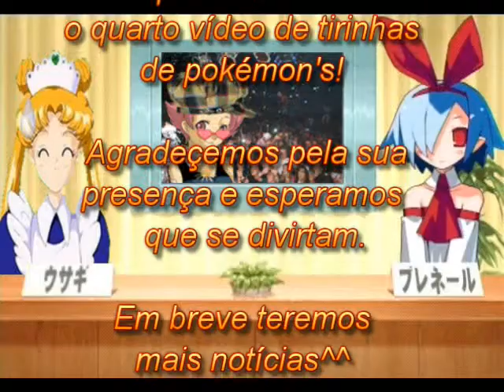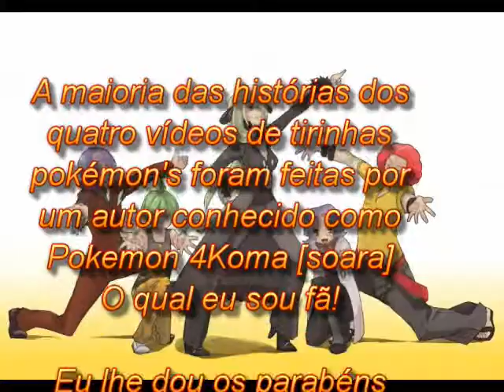Pokémon tirinhas 4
Quarto vídeo dos quadrinhos de pokémons feitos por vários autores na internet^^